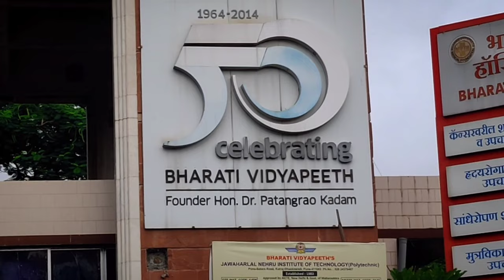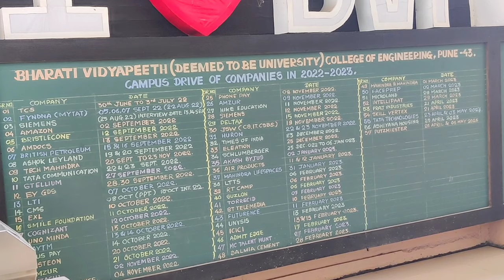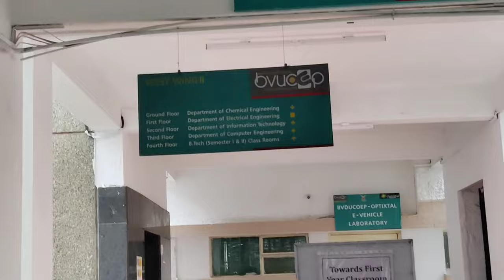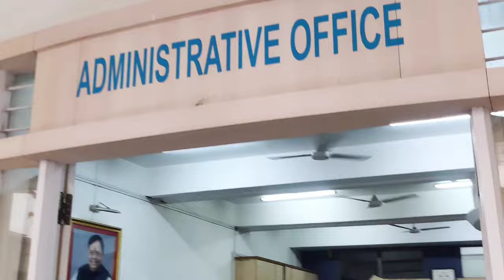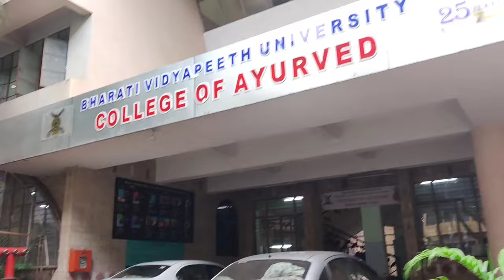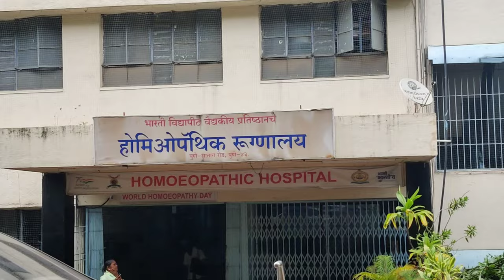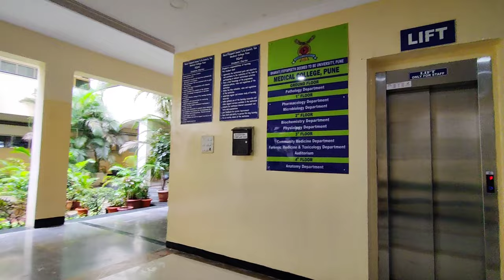BHARTI VIDYAPEETH CAMPUS PUNE | BHARTI VIDYAPEETH ENGINEERING COLLEGE, PUNE | BHMS | MBBS College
This video is about College campus of BHARTI VIDYAPEETH , Pune.
In this video u will see campuses of Engineering College, Dental college, BHMS College and MBBS college. In same campus there are more than 18 different colleges. It  is Spread across 85 acres, Bharati Vidyapeeth (Deemed to be University) Pune Dhankawadi Campus is one of the prime campuses of the University due to its convenient green location and available facilities..

Timecodes
00:00 - Introduction
01:00 - Campus Information
04:00 - Engineering college
09:30 - Dental College
12:40 - BHMS College
15:40 - BAMS Hospital
17:10 - Hostels
17: 50 - Womens Engg College
18:05 - MBBS College

Bharati Vidyapeeth is a 58 year old private deemed to be university established in Pune, India. It was established in 1964 by Indian politician and educationist Patangrao Kadam. Bharati Vidyapeeth has campuses across the country at New Delhi, Navi Mumbai, Sangli, Pune, Solapur, Kolhapur, Karad, Satara, and Panchgani.

During the last 58 years Bharati Vidyapeeth has made astonishing strides in the field of education, particularly, higher and professional education. Today Bharati Vidyapeeth conducts more than 156 educational units of various kinds’ right from pre-primary schools to postgraduate institutions and a full fledged professional university (BVDU). Bharati Vidyapeeth has its major campuses in New Delhi, Navi Mumbai, Pune, Solapur, Kolhapur, Sangli, Karad, Satara, and Panchgani and at quite a few other places.

 Bharati Vidyapeeth is probably the only organization from Maharashtra having its campus in the capital city of India. It is not in the urban areas alone that Bharati Vidyapeeth has started its institutions. Its schools and colleges have dotted rural areas and even the remotest tribal and coastal areas of Maharashtra.
Bharati Vidyapeeth runs more than 78 schools and 60 institutions of higher education, including those of professional education. Among these are colleges of Medicine, Dentistry, Ayurved, Homeopathy, Nursing, Pharmacy, Law, Biotechnology, Engineering, Management, Hotel Management & Catering Technology, Environment Science, Agriculture, Physical education and more. With a view to promote research activities and to create a research culture on its campuses, Bharati Vidyapeeth has established five specialized research institutes in the areas of Health Related Sciences, Biotechnology, Information Technology, Applied Chemistry and Social Sciences.